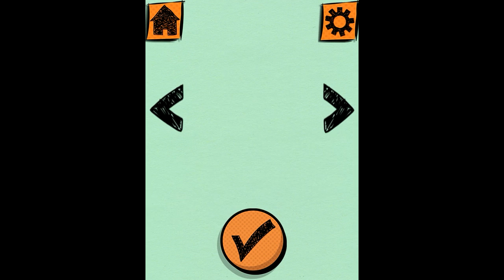The Loud House - Lincoln's Sleep Leap [Nickelodeon Games]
thereal8bittheater